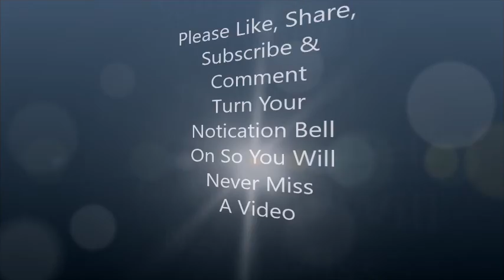TMNT Head Prop Mask Unboxing Part 3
On Friday 29 April 2022 Bought 2
Latex Full Head Overhead Teenage Mutant Ninja Turtles Movie Character Prop Mask
Thanks To state-of-latex